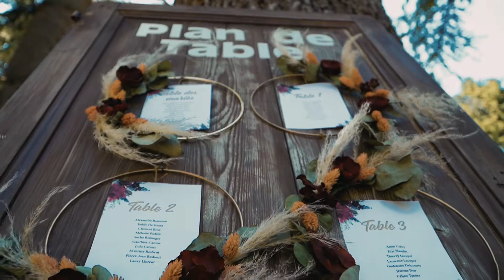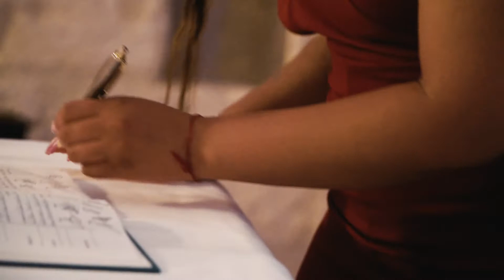[WEDDING] - Anne Charlotte & William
La Fouq Production s'engage dans la création d'images, de clips vidéo, de films commerciaux, de reportages et encore bien d'autres formats.
Les vidéos sont créées avec des pensées audacieuses et un esprit novateur.

La Fouq Production étend la pensée créative à l'infini et répond aux exigences de ses clients.